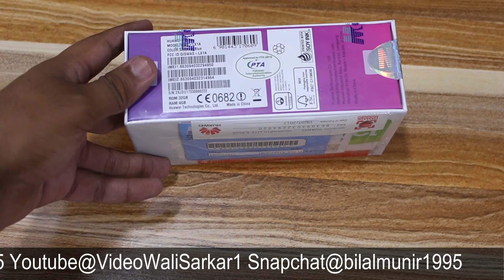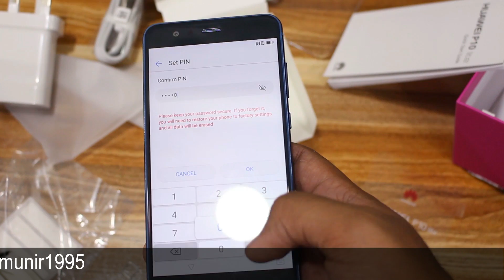Huawei P10 Lite Unboxing | The Blue Beauty !!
So huawei 10 lite came into the market yesterday and i am pumped to unboxi this device to see what is in the box . I have no idea whatsoever about the specs so you are going to see my intial reactions huawei p10 lite price in pakistan is 34000 invoice and around 32000 in market . P10 lite camera review and p10 lite gaming video will be posted soon !!